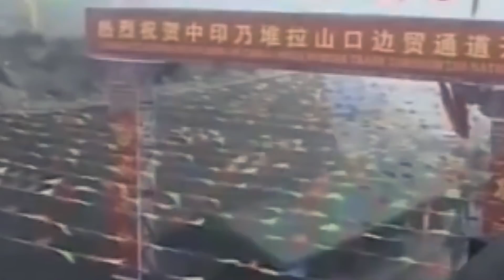हाईलेवल मीटिंग से पहले बॉर्डर पर अचानक बढ़ी बेचैनी, उड़ने लगे हैं फाइटर जेट